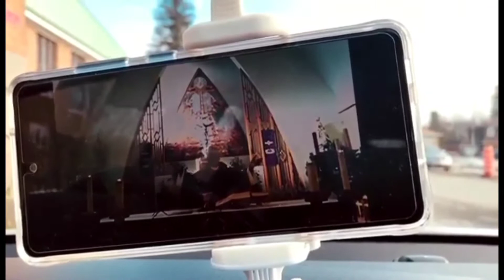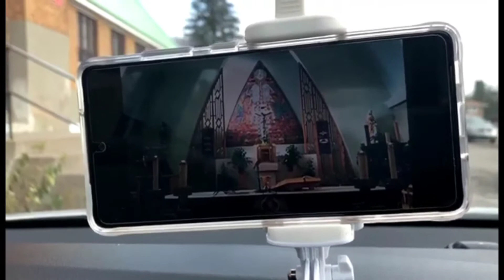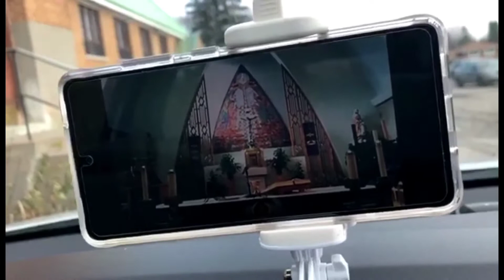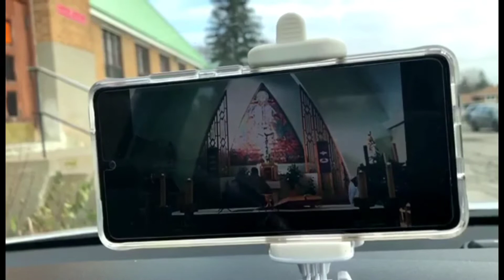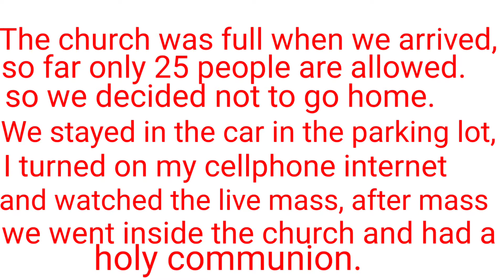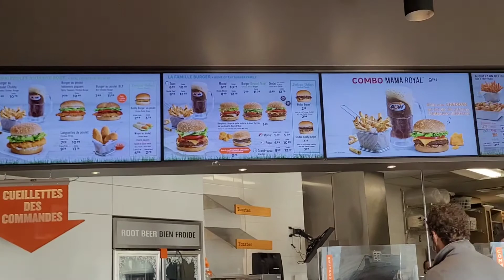LATE SA MASS SARADO NA ANG PINTO. ANO ANG PARAAN?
Dito sa lugar namin 25 people lang ang allowed makapsok sa simbahan dahil red zone sinasarado ang pinto kaya gumawa kami ng paraan, kaya naka-take din kami ng holy communion.

Bumili ng breakfast after church, ito bonding day.

God bless!😊🙏.